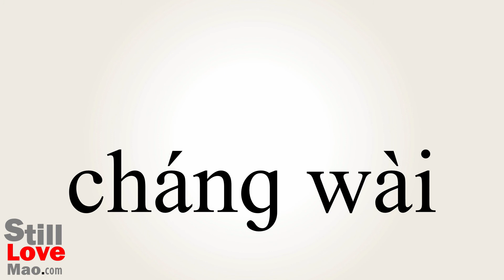How to Say Parenteral in Chinese